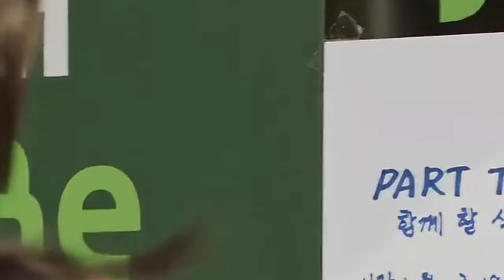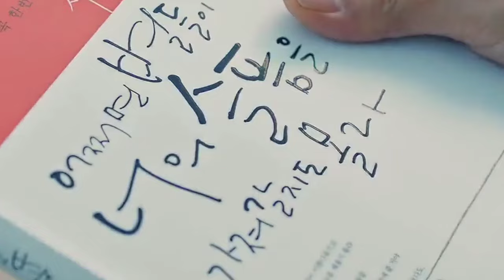GOBLIN: The Lonely and Great God💙Most Watched Korean Drama💜Explained in Hindi Full Movies Voice Over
Guardian: The Lonely and Great God (2016)

👉Storyline : Kim Shin, an immortal goblin, goes to find a human bride to remove an invisible sword from his chest and complete the purpose of life. One day, school student Ji Eun-Tak confesses to him that she is the chosen one.

Native Title: 도깨비
Also Known As: 쓸쓸하고 찬란하神-도깨비 , Dokkaebi , Sseulsseulhago Chalranhashin-Dokkaebi , The Lonely, Shining Goblin , Guardian: The Lonely and Great God , Goblin: The Story of an Eternal, Great God Who Falls in Love , Goblin: The Lonely and Great God
Screenwriter: Kim Eun Sook
Director: Lee Eung Bok
Actors: Gong Yoo, Kim Go Eun, Lee Dong Wook,
Genres: Comedy, Romance, Fantasy, Melodrama

👉FOR ANY BUSINESS/COLLABORATION RELATED INQUIRIES,